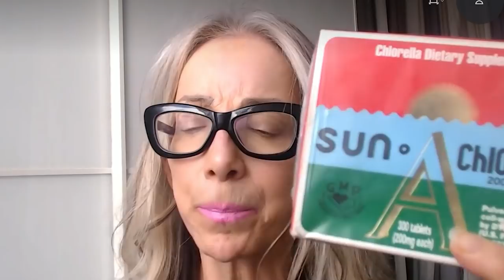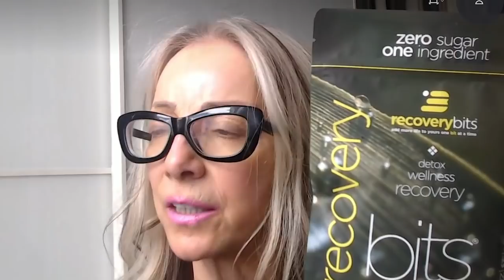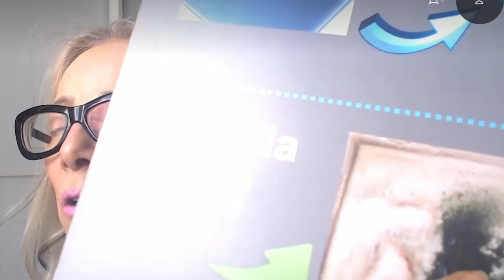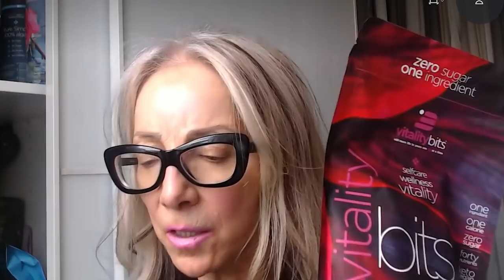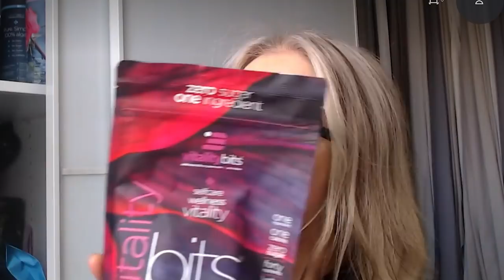Algae! Why don’t Americans know about THIS superfood? | Ep165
By now, you’ve probably heard me talk a lot about superfoods – foods that are LOADED with essential nutrients like omega 3s, polyphenols and antioxidants. You might also know that some of my absolute favorites include foods like avocados, mushrooms, and macadamia nuts.

Well on this episode I'm joined by Catharine Arnston, a wellness thought leader and entrepreneur, who says there's a more groundbreaking superfood on the radar – and it’s one of the most exciting yet.

In fact, she says it could be bigger than collagen – and NASA has even referred to it as the answer to world hunger!

We're talking all about ALGAE.

Catharine and I discuss how certain types of algae can be used to support your energy levels, immune response, skin health and so much more. We also explain how algae works to fill nutritional gaps, and ultimately, how it might help support your immune system to set you up to handle serious illness.

On this episode you’ll learn:
One of Asia’s longest-kept longevity secrets – and how YOU can use it to support your energy levels, immune health, and more (8:00)
The two types of edible algae you MUST know about – and how to determine which one is right for you (10:00)
How to feel full for HOURS on end without ever stepping foot in the kitchen (bonus:it’s extremely healthy) (12:00)
Catherine’s “detox” trick for dodging a hangover, boosting muscle recovery, and ridding your body of harmful toxins (16:30)
Why eating WHOLE flax seeds is a total waste of money – and the right way to benefit from these powerful seeds (22:00)
 Why you’re likely not getting enough of the right nutrients (yes, even if you eat TONS of veggies) – and what you can do about it (26:00)
The new and exciting research on edible algae and COVID-19 – and what it could mean for YOUR health (36:00)
My thoughts on eating CACTUS – and how to best prepare it at home (45:00)